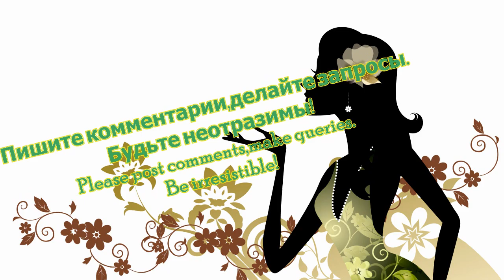Быстрая летняя прическа с ободком. Летняя прическа своими руками. Quick summer updo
Здесь вы можете узнать еще много интересного о прическах/Here you can discover many interesting things about hair

Научиться делать прически это несложно!Оставайтесь со мной и вы узнаете еще много интересного о прическах своими руками.